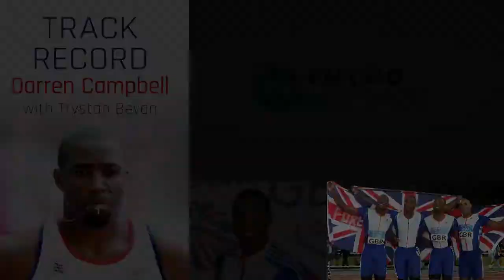Darren Campbell - Track Record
After the unfortunate tech issues at TLSport, Jack Chew caught up with Darren and recorded this brilliant interview. So much insight, a heavy sprinkling of awesomeness and definitely enter this competition to win a signed copy of his book!